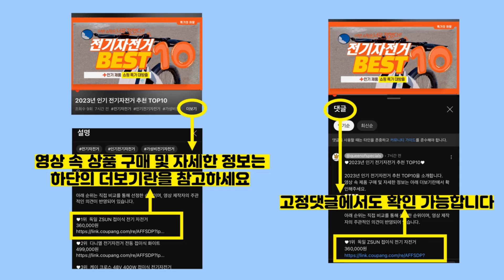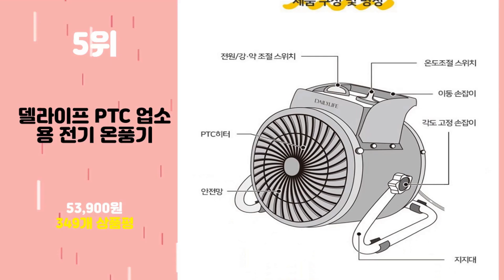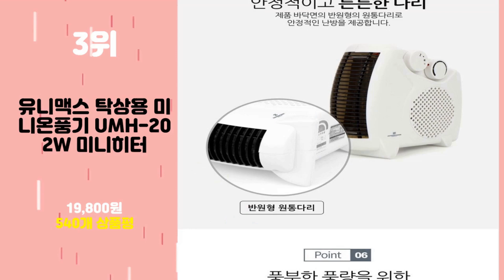2024년 가성비 전기온풍기 추천 TOP10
2024년 인기 전기온풍기 추천 TOP10을 소개합니다.

♥10위   클래파 옥내외용 벽걸이 욕실 온풍기  [  67,940원  ]

♥9위   한일전기 가습 겸용 온풍기  [  47,900원  ]

♥8위   한일전기 스탠드형 세라믹 히터  [  69,900원  ]

♥7위   타올라 미니 탁상용온풍기 FH-2002  [  20,000원  ]

♥6위   보국전자 2단 미니 PTC 온풍기  [  56,640원  ]

♥5위   델라이프 PTC 업소용 전기 온풍기  [  53,900원  ]

♥4위   한일전기 PTC 미니 온풍기  [  49,900원  ]

♥3위   유니맥스 탁상용 미니온풍기 UMH-202W 미니히터  [  19,800원  ]

♥2위   코드26 레트로 감성 탁상용 미니온풍기 500W  [  26,780원  ]